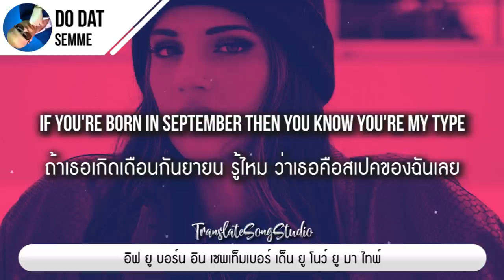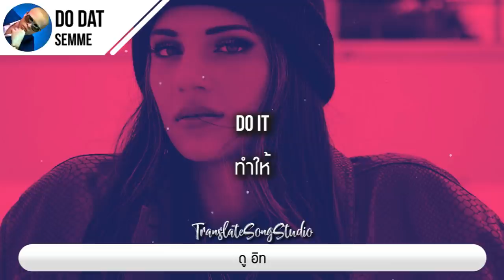แปลเพลง Do Dat (Stop, Drop & Roll) - Semme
🎵 Do Dat (Stop, Drop & Roll) - Semme